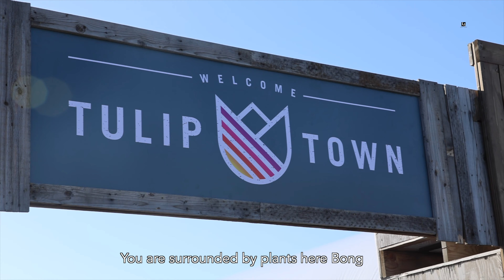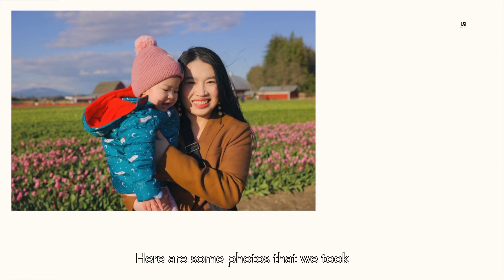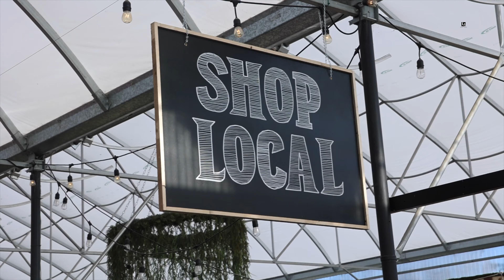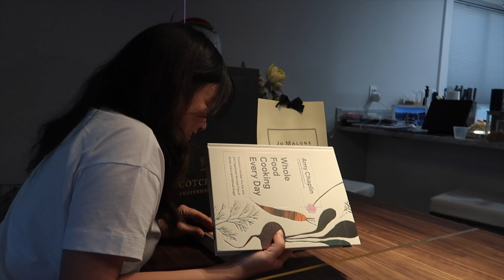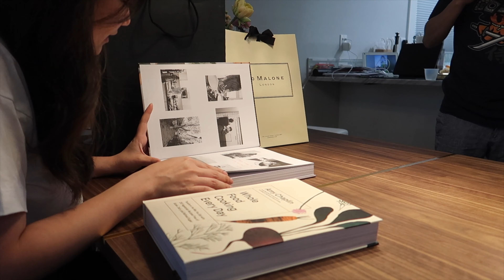Đi xem lễ hội hoa Tulip ở Seattle (Skagit Valley)/ Cuối tuần đi làm Tóc mới rồi đi sinh nhật bạn ~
Mọi người ơi, mọi người tuần này thế nào?. Video này bọn mình đi thăm thung lũng Skagit (Skagit Valley) nơi trồng rất nhiều hoa tulip ở gần Seattle. Mình cũng cho mọi người xem mình đi làm tóc ở hàng tóc Việt nam như thế nào. Một kiểu tóc hơi bị khác nha. Tạm biệt tóc đen dài. Sau đó mình có hẹn sinh nhật bạn luôn. 1 chút kỉ niệm sinh nhật của bạn mình trong vlog này.
Hi vọng mọi người sẽ thích video này nha.